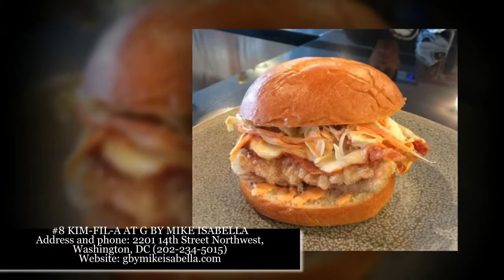10 BUCKET LIST SANDWICHES TO TRY BEFORE YOU DIE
10 BUCKET LIST SANDWICHES TO TRY BEFORE YOU DIE